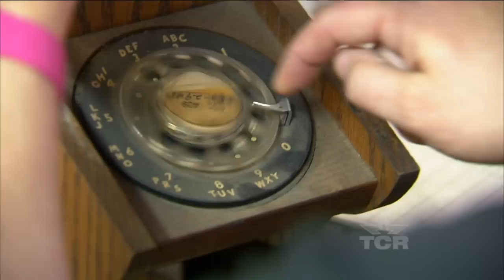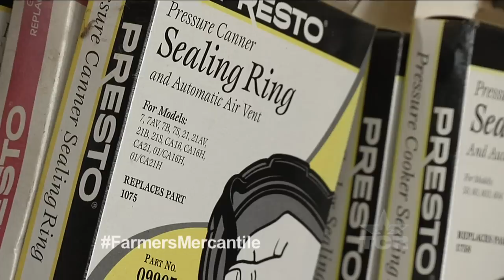Farmer's Mercantile (Texas Country Reporter)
See how a mom and pop business has been keeping a small Texas town alive.